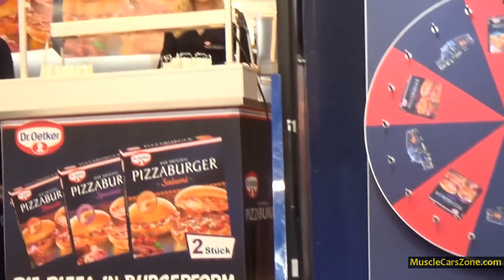PizzaBurger Custom Truck - 2014 Essen Motor Show